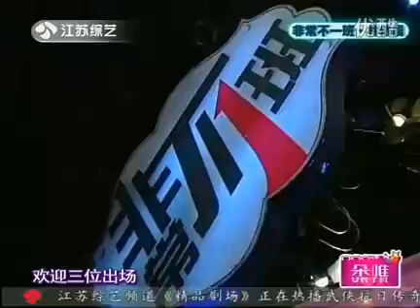[2011.04.01] Ariel guesting in Fei Chang Bu Yi Ban 6